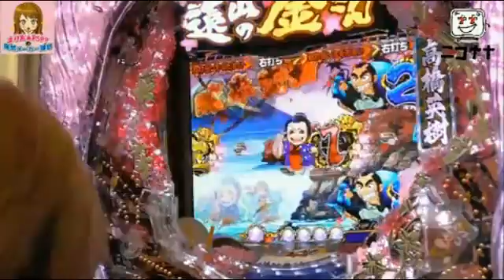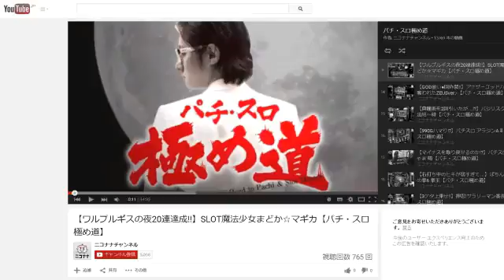【ショールームに行き、一人で交渉できるのか!?】まりあ★PSPPの突撃メーカー探訪!第二弾!!vol.15 [パチスロ][スロット][パチンコ]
まりあ★PSPPがパチンコ・パチスロメーカーのショールームに一人で交渉し、お邪魔するドキュメンタリーです。

今回は、視聴者プレゼント用にメーカーグッズを貰い、
あわよくば、新台をちょびっと打たせてもらいたい(願望)。

さて、どんなドラマが待っているんでしょうか!?